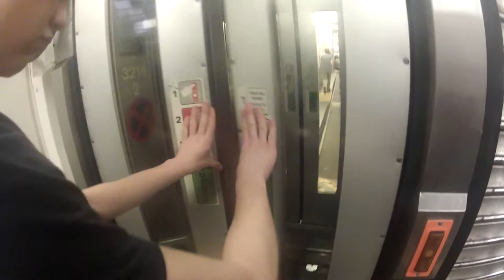Aftermovie London 2013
Camera: Joeri Vanoost
Editor: Maxime Pardon
Spauwer Ranger: Vincent Bogaerts